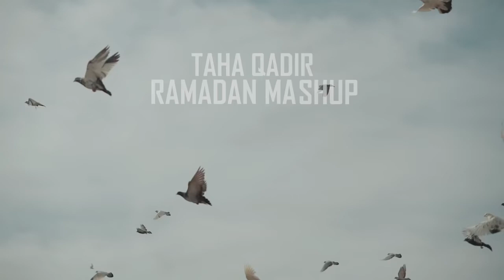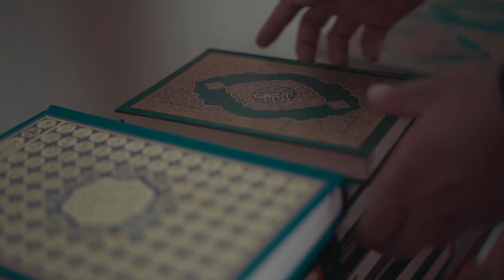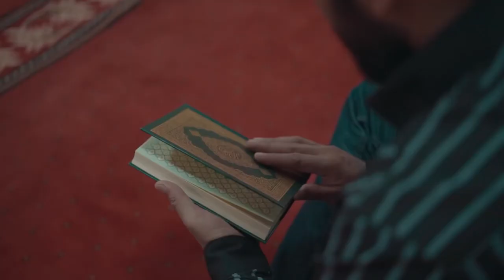Taha Qader Ramadan Mashup 30\ 4 \ 2021 ته ها قادر خوشترين سرودي ئاييني كوردي رمظان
ته ها قادر خوشترين سرودي ئاييني كوردي رمظان
Taha Qadir   Ramadan Mashup
Taha Qadir   Ramadan Mashup2021                     طها قادر اغنية رمظان
xoshtreen srodi ayni kordi remix
1 - Song by Maher Zain - Ramadhan
2 - Song by Maher Zain and Raef - Mawlaya
3 - Song by Sami Yusuf - Allahu
3 - Song by Sami Yusuf - Ya Allah
Linke instagram
Linke Snapchat
     طها قادر اغنية رمظان